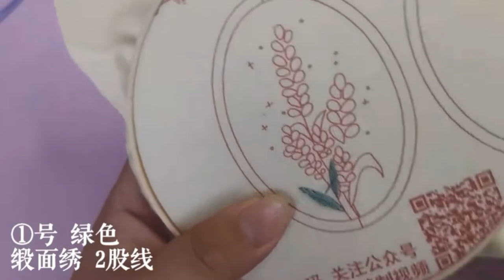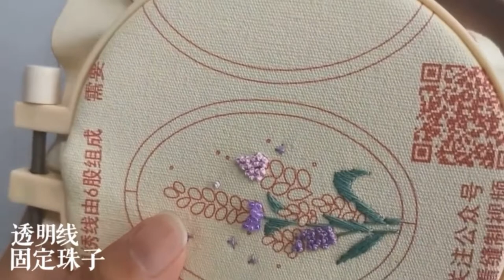薰衣草 The lavender等待愛情在愛爾蘭，人們會把董衣草綁在橋上，以求好雲到來據說放一小袋薰衣草在身上，就可以找到夢中情人人們認為薰衣草可以帶來幸福美滿的婚姻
BEADED FLOWERS

RADITIONAL ART
-GOOD LUCK

用紫色和粉色米珠結合結粒繡
繡出薰衣草花朵，點綴米珠和星星整個產品顯得十分別緻浪漫。
溫馨浪漫